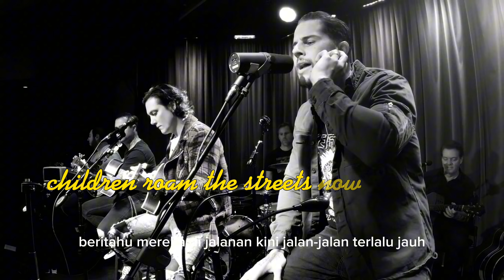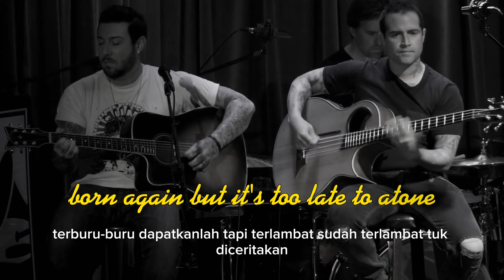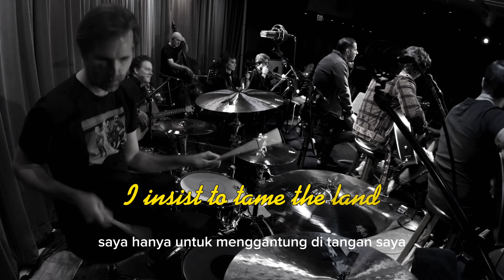HAIL TO THE KING - AVENGED SEVENFOLD || LIVE AT THE GRAMMY MUSEUM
AVENGED SEVENFOLD - HAIL TO THE KING
LIVE AT THE GRAMMY MUSEUM

Avenged, Sevenfold, The, King, (US1A), Rock, Capitol, Hail, To, Records, hail to the the king